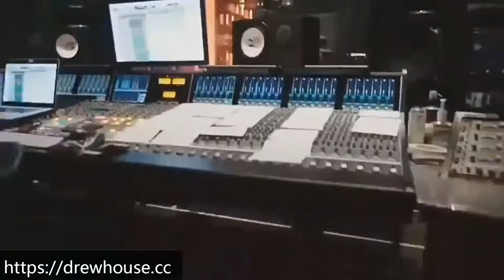Justin Bieber, SHAUN, Conor - Way Back Home (New Song 2020) (Music Video)